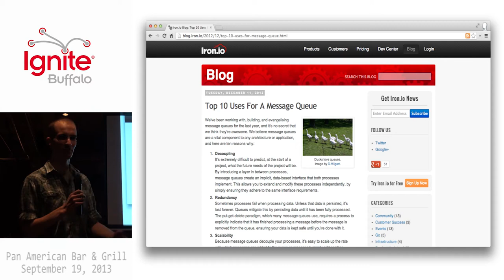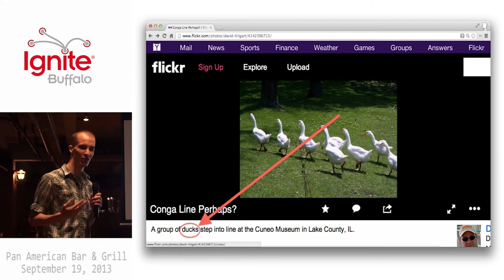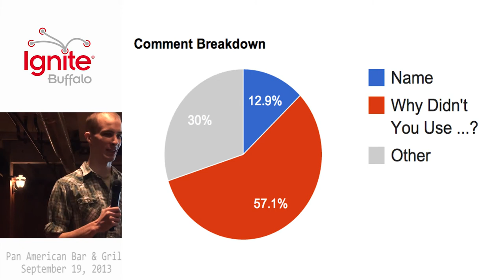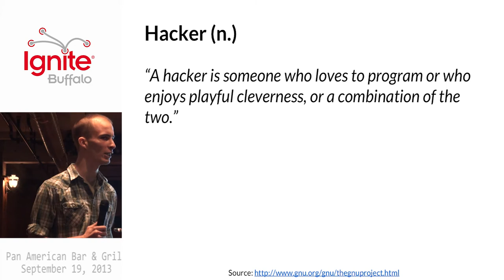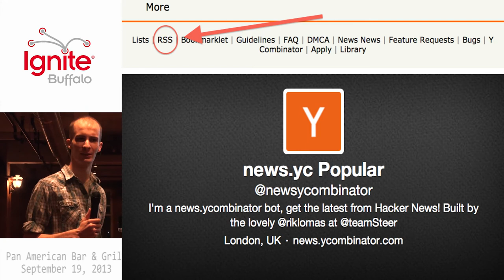Ignite Buffalo 2013 Ceci n'est pas un canard - The Trechery of Hacker News by Paddy Foran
Ceci n'est pas un canard - The Treachery of Hacker News

Regardless of critics - make good art!